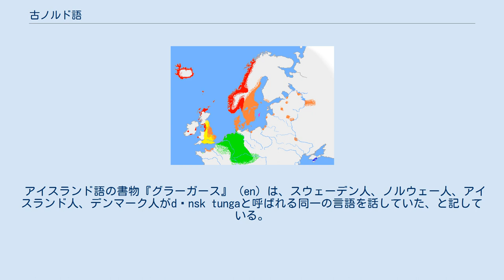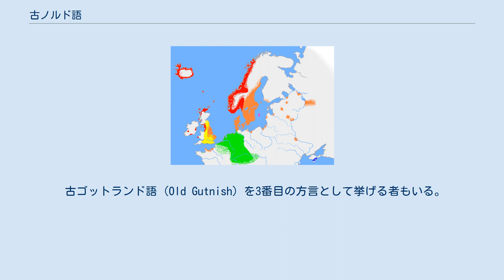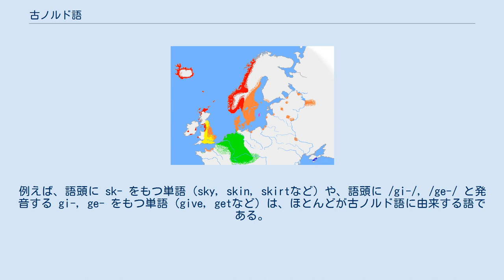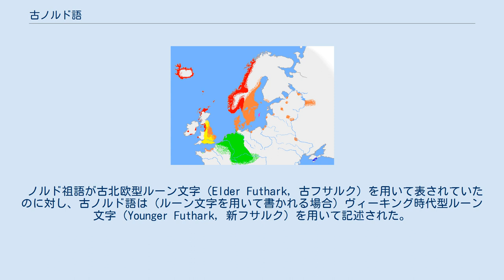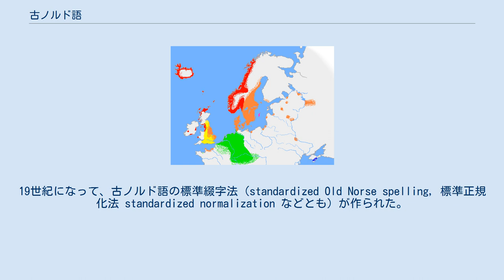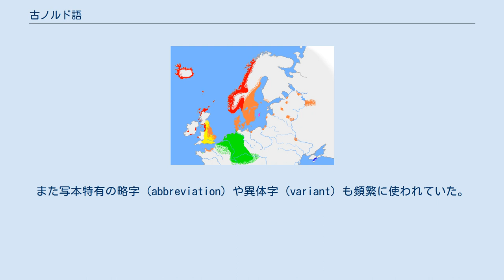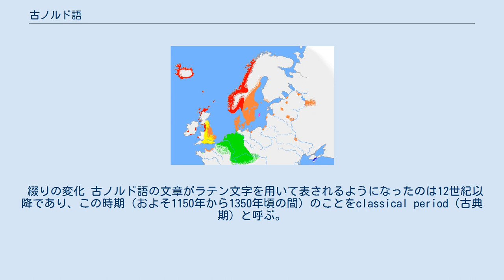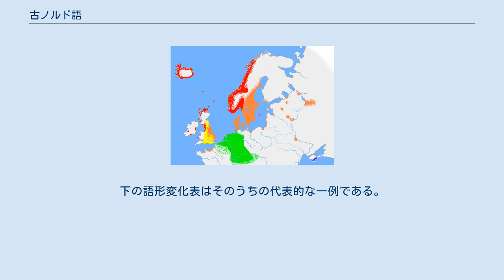古ノルド語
10世紀初頭における、古ノルド語および近縁の言語が話されていた地域の概略図。
 古西ノルド語 古東ノルド語 古ゴットランド語 クリミアゴート語 古英語 その他のゲルマン諸語のうち、古ノルド語との相互理解可能性を保っているもの 古ノルド語（こノルドご、norrønt mál、 英語: Old Norse,ON）とは、インド・ヨーロッパ語族ゲルマン語派北ゲルマン語群に属する言語である。
古北欧語（こほくおうご）とも。
 一般には、8世紀から14世紀にかけて、スカンディナヴィア人やスカンディナヴィア出身の入植者たちによって用いられていたであろう言語を指す。
時代区分を2世紀から8世紀とする文献もある。
 アイスランド語の書物『グラーガース』 (en) は、スウェーデン人、ノルウェー人、アイスランド人、デンマーク人がdǫnsk tungaと呼ばれる同一の言語を話していた、と記している。
スウェーデンやデンマークといった、東部の方言を話していた人々は、自身の言葉をdansk tunga（デーン人の言語）あるいはnorrønt mál（北方人の言葉）と呼んでいた。
 古ノルド語は、8世紀にノルド祖語から発展して生まれた言語である。
 時系列上、「祖語」の時代と、さらに分化の進んだ後代とに大別できる。
 ヴァイキング時代以後は、徐々に現在の北ゲルマン語群（アイスランド語、フェロー語、ノルウェー語、デンマーク語、スウェーデン語）へと分かれていった。
 表記は、古くはルーン文字が用いられていた。
2世紀から11世紀にかけて多くのルーン文字碑文が残されている（ルーン石碑、黄金の角など）。
しかし、北欧のキリスト教化に伴い、次第にラテン文字が用いられるようになる。
アイスランドやノルウェーでは多くのサガや詩（古エッダ、スカルド詩）がラテン文字で書かれた。
 古ノルド語の方言の内、最も話者が多かったのは古東ノルド語 (Old East Norse, OEN) であり、現代のデンマークからスウェーデンにあたる地域で話されていた。
それに対し、中世アイスランド期に書かれた文書の中では、古アイスランド語と古ノルウェー語が用いられた。
これらは古西ノルド語 (Old West Norse, OWN) から派生した方言である。
 この2つの方言の間に明確な地理的境界線は無かった。
古東ノルド語の特徴がノルウェー西部で見出されたことも、反対に古西ノルド語の特徴がスウェーデン東部で見出されたこともあった。
 古ゴットランド語 (Old Gutnish) を3番目の方言として挙げる者もいる。
この方言はほとんど知られていないため、ときに古東ノルド語に含めて語られるが、彼らはこの方言が古西ノルド語と古東ノルド語の両方の特徴を併せ持ち、またこの方言がそれ自体で発展してきたという理由で、もう一つの方言であるとみなしている。
 古ノルド語の話者は、古英語や古低ドイツ語、古低フランコニア語 (en) の話者と互いに意思疎通ができた、と主張する者もいる。
しかし、この主張はやや誇張されているかもしれない。
 現代のアイスランド語話者は古ノルド語で書かれた文章を理解することができる、とよくいわれる。
なぜならば、アイスランド語は最も古ノルド語に近いとされ、現代アイスランド語の書き文字は、古ノルド語と現代アイスランド語の音素体系に基づいており、文法や語順・綴りにおいて、古ノルド語と現代アイスランド語との間にほとんど違いがないからだという。
しかしながら、発音、特に母音の音素については、少なくとも他の北ゲルマン語群と同じくらい、変わってしまっている。
 フェロー語は古ノルド語との類似点を多く残しているが、それでもデンマーク語やノルウェー語、ゲール語（スコットランド・ゲール語、アイルランド・ゲール語）の影響を受けている。
 スウェーデン語、デンマーク語、ノルウェー語は最もかけ離れてしまっているが、それでも未だに相互理解性 (mutual intelligibility) を保持しているという（端的に言えば、相手の言語を初めて聞いたときでも、ある程度理解できるということ）。
なぜそれが可能かというと、これらの言語は互いに影響を及ぼし合っており、またいずれも中低ドイツ語 (en) の影響下で似たような発展を遂げてきたからだという。
 8世紀から10世紀にかけてヴァイキングがブリテン島を侵略したことによって、古英語期の英語に影響を与えている。
例えば、語頭...